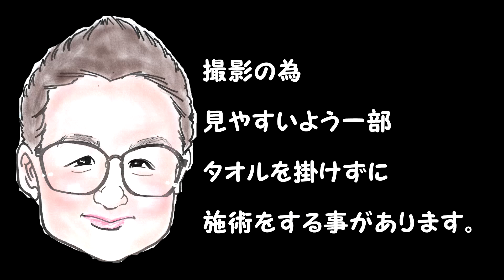【脚むくみ除去】男性ならではの強圧でむくみと対決【Massage】秩父マッサージ もみほぐしのIWATAYA秩父店＆中野店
以前に消去した過去の動画を再編集しアップしたものです。